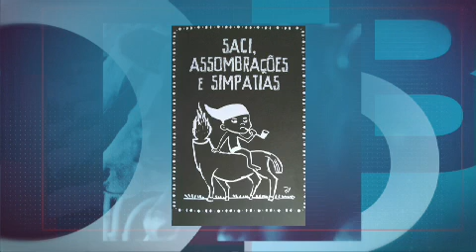Terraviva DBO na TV – Programa do dia 31/03/2021 (completo)